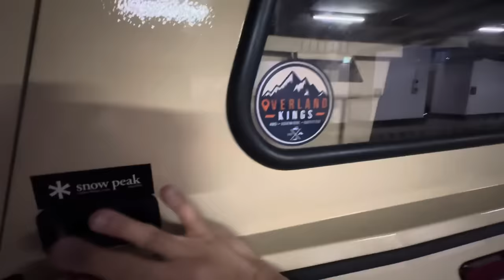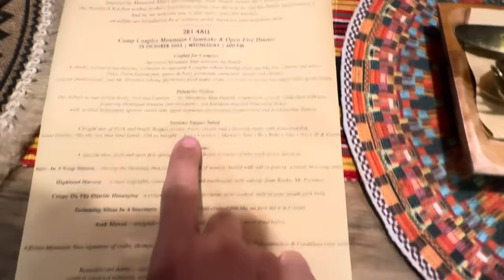Drove up north to visit my favorite kitchen in Baguio! ​​@baguiomountainman! 🇵🇭🔥🔪